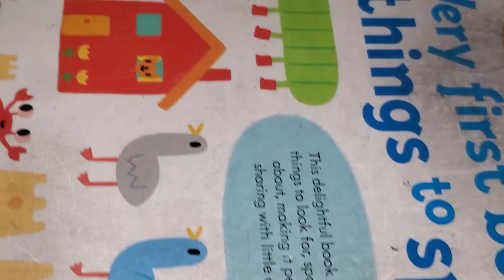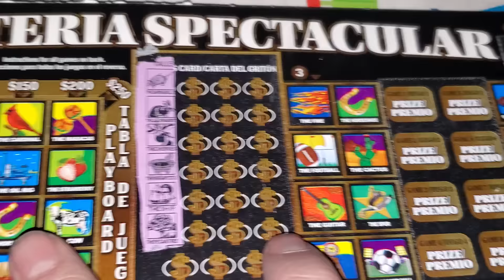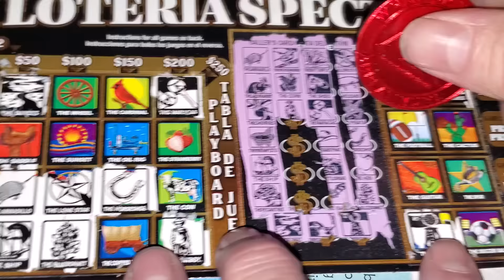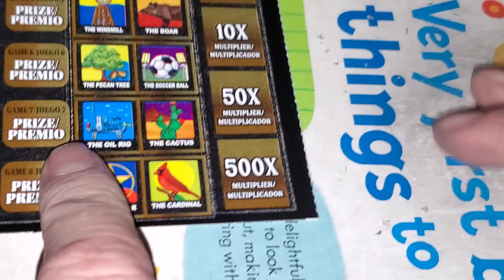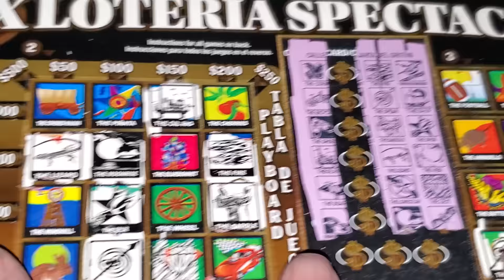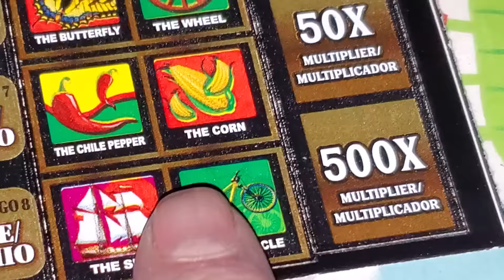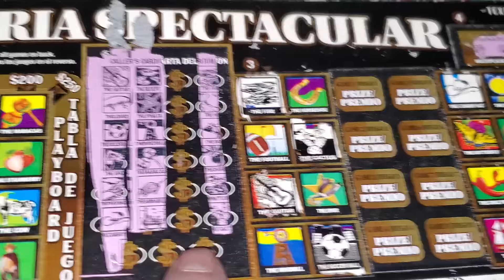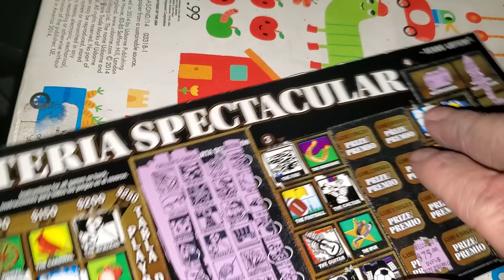BONUS WIN to end a LONG CHASE!!! | ARPLATINUM